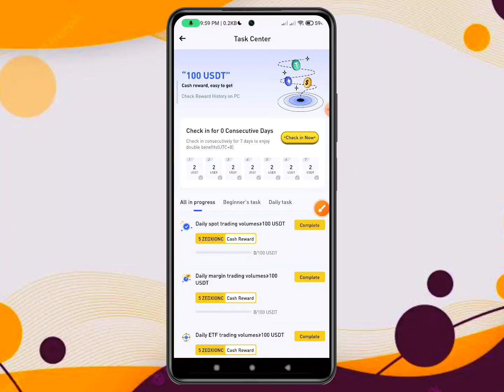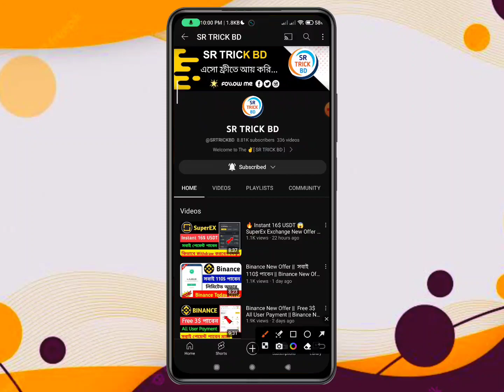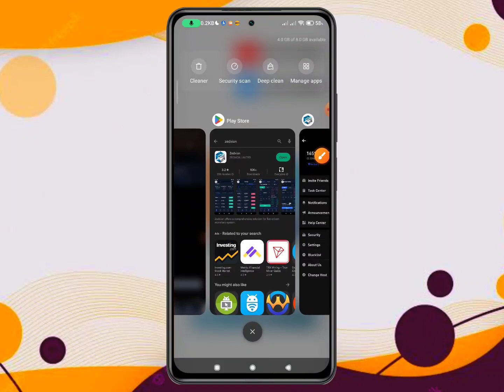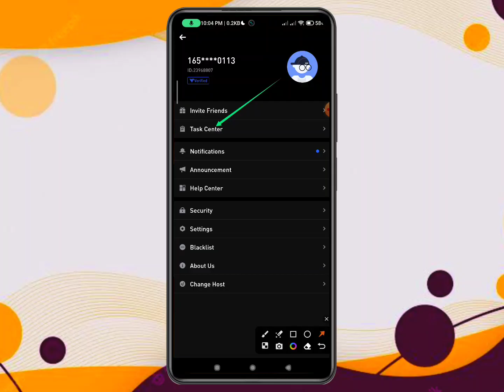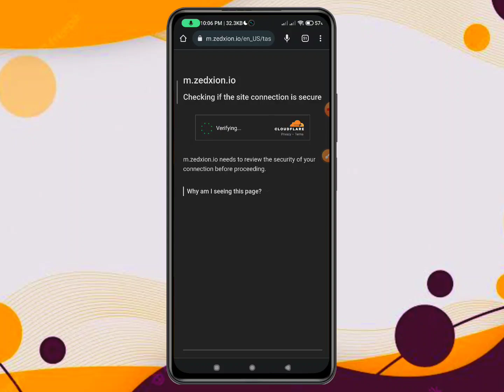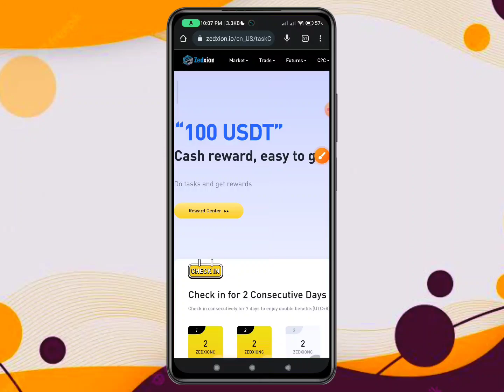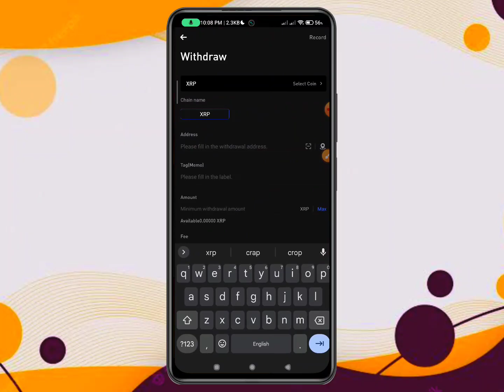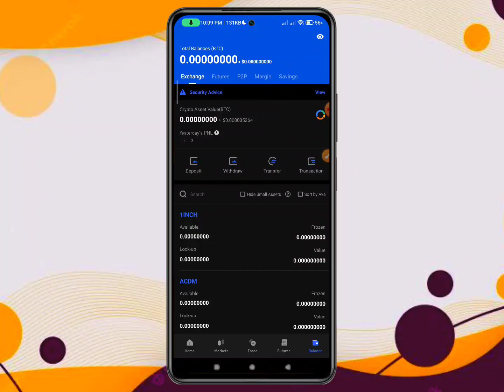Zedxion 100$ Instant Payment Withdraw 😱 Zedxion Exchange New Task || Zedxion Exchange New Airdrop